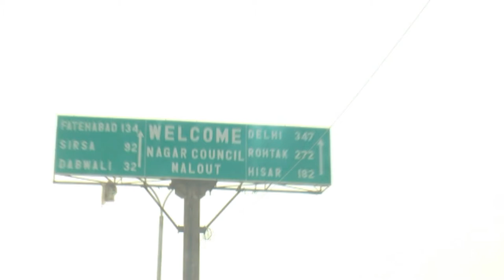Sandeep kaur U.K Visa success story with Visa Point